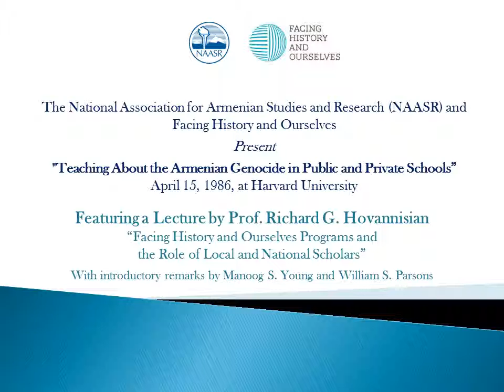NAASR Armenian Studies | Teaching About the Armenian Genocide in Public and Private Schools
A special program devoted to "Teaching About the Armenian Genocide in public and Private Schools"

Dr. Richard G. Hovannisian, Professor of Armenian and Near Eastern History at the University of California, Los Angeles, the featured speaker for the evening, addresses "Facing History and Ourselves Programs and the Role of Local and National Scholars."

William Parsons, Program Director of the Facing History Foundation, and NAASR Board Chairman Manoog S. Young introduced the program, which was part of the 10th anniversary commemoration of Facing History and Ourselves National Foundation and the 30th anniversary year activities of NAASR.

Harvard University

Sponsored jointly by the National Association for Armenian Studies and Research, Inc., of Cambridge, Mass., and by the Facing History and Ourselves National Foundation of Brookline, Mass.